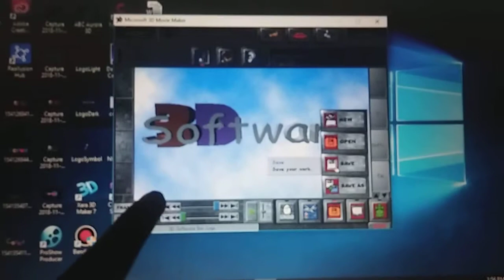3D Software Logo 2019